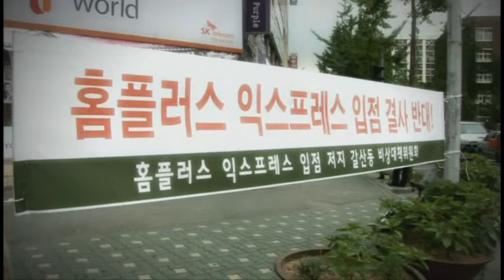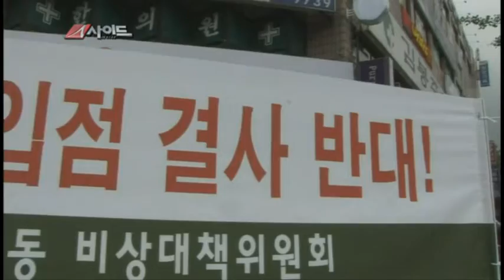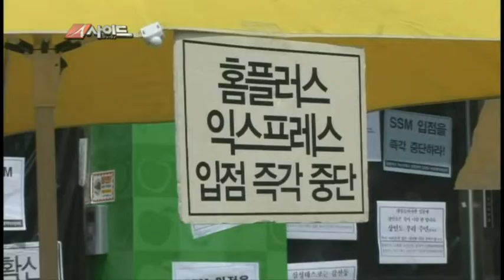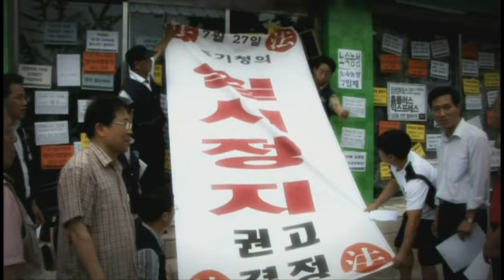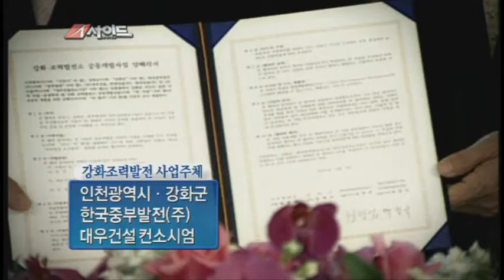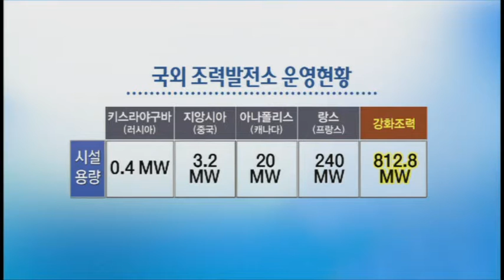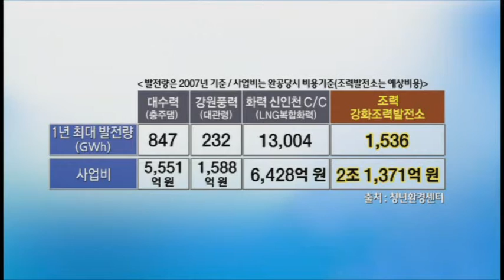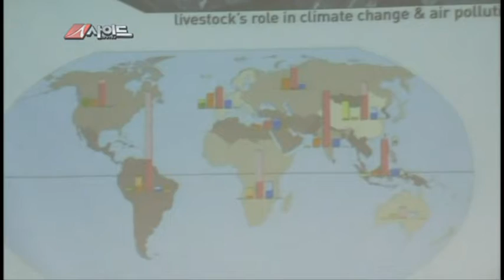OBS 인사이드 66회-기업형 수퍼에 맞서다! 동네의 저항!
[OBS 人사이드 66회] 기업형 슈퍼에 맞서다! 동네의 지항!

지난 1996년 유통시장 전면 개방 후 10년도 채 안 되는 기간 동안 대형마트는 200여개 늘어난 반면, 재래시장과 소형 점포들은 14만 여개나 줄었다고 한다.
하지만 대형마트는 이에 그치지 않고 골목까지 파고 들고 있다.
골목상권까지 장악하려는 대형 유통업체들에 맞서 생존권을 지키려는 동네 상인들의 저항이 거세다.
그 현장을 인사이드가 취재해 보았다.